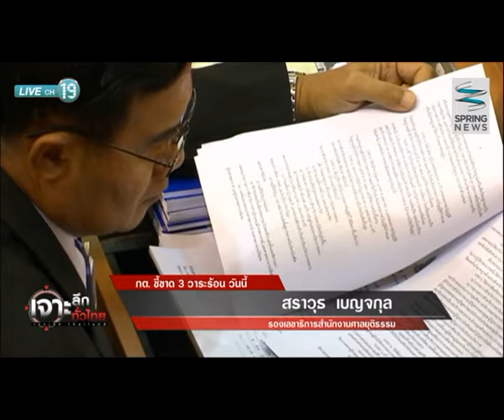เจาะลึกทั่วไทย 01/12/57 : "กต." เตรียมชี้ขาด 3 วาระร้อน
ติดตามตอนอื่นๆของรายการ "เจาะลึกทั่วไทย InsideThailand" ได้ที่

วันจันทร์ที่ 1 ธันวาคม 2557 เจาะลึกทั่วไทย Inside Thailand เจาะลึกประเด็น "สำนักคณะกรรมการตุลาการศาลยุติธรรม(กต.) เตรียมชี้ขาด 3 วาระร้อน" ดำเนินรายการโดย ดนัย เอกมหาสวัสดิ์ อมรรัตน์ มหิทธิรุกข์

ติดตามรายการ "เจาะลึกทั่วไทย InsideThailand" ทุกวันจันทร์ - วันศุกร์ เวลา 9.10 น. - 9.55 น.ทาง "สปริงนิวส์ ดิจิทัลทีวี ช่อง 19" และ "เคเบิลทีวีช่อง 29" ทั่วประเทศ